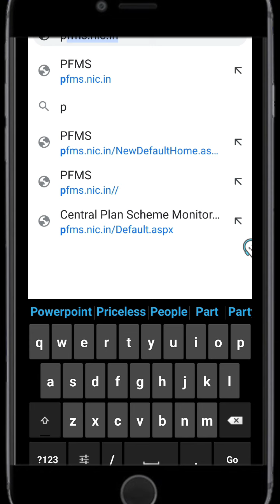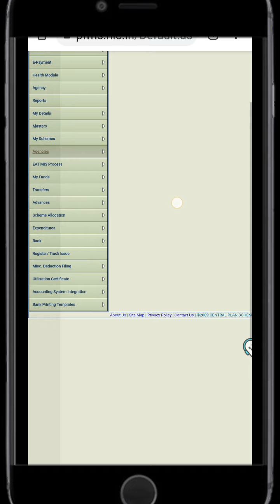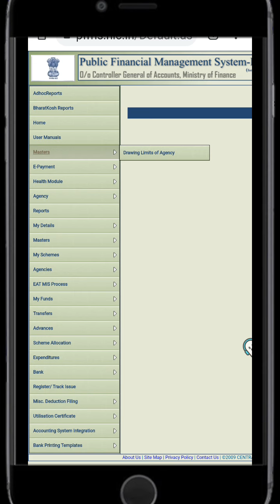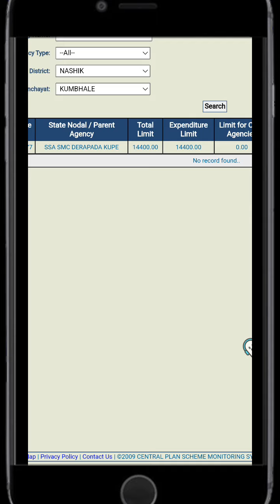Pfms पोर्टलवर बॕलन्स कसा चेक करावा ?